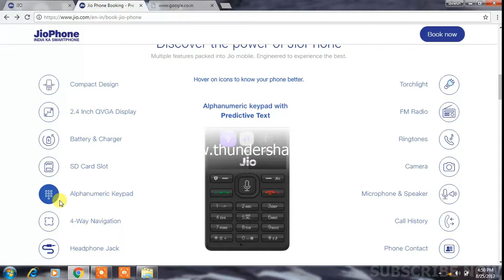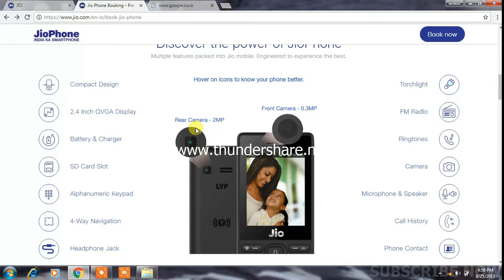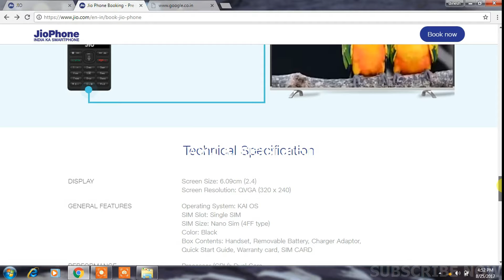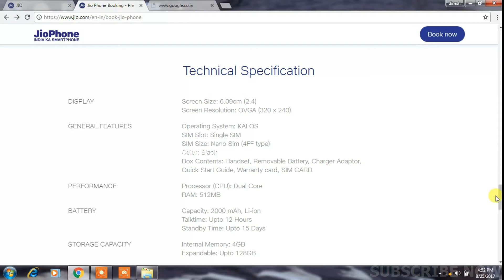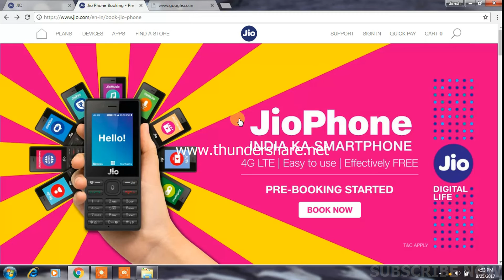Jio Phone Specifications - Unbelievable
Jio Phone Specifications

Display size : 2.4 inch
Operating system :KAI OS
Internal storage : 4GB
Connectivity : WIFI , NFC ,Bluetooth , GPS and USB connection
22 INDIAN LAGUAGES